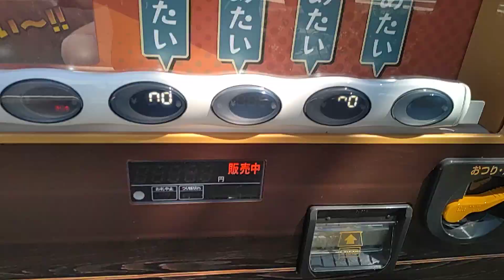【2023.08.06】焼き芋の自販機で冷え冷え冷たい焼き芋を購入。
2023年08月06日(日)動画撮影

ゆめハウスの出口のすぐ前にある。熟成焼き芋あなたのまちの焼き芋屋さんの自販機で冷え冷え冷たい焼き芋を購入する動画です。